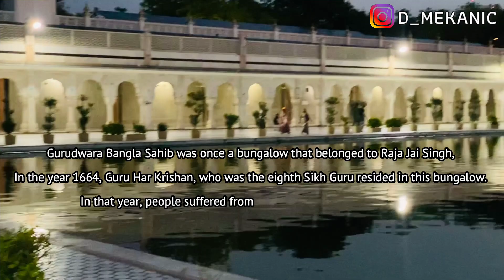My First Vlog | GUJRAT Scorpio 2009 M2Di To S11 2020-21 | BOUGHT MARUTI 800 For Project | D MEKANIC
This is going to be my first Vlog, Would like to share many things with you all guys that’s a step forward to it from my side rest, I’ll improve and try to be regular like I’ll try to put 2-3 videos a week.

If you guys go through this description do let me know about the videos & content you want me to make in the comment section below, I’ll be happy to help you all.